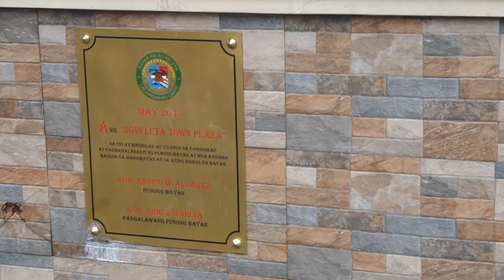Awarding Ceremony - Municipal Meet 2016 (D)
Flag Ceremony  October 17, 2016